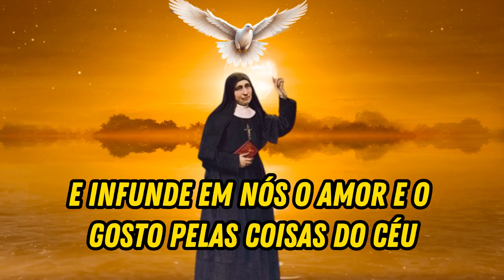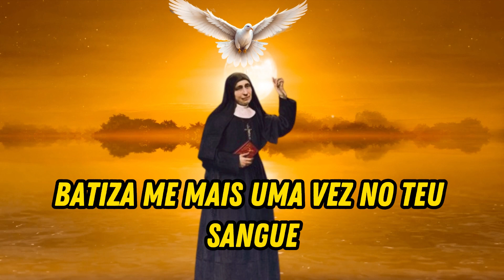ROSÁRIO do ESPÍRITO SANTO: RECEBA os DONS DO ESPÍRITO SANTO e RECEBA GRAÇAS e BENÇÃOS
Venha rezar comigo o Rosário do Espírito Santo e aproximar sua Vida dos Dons que o Santo Espírito tem para proporcionar.